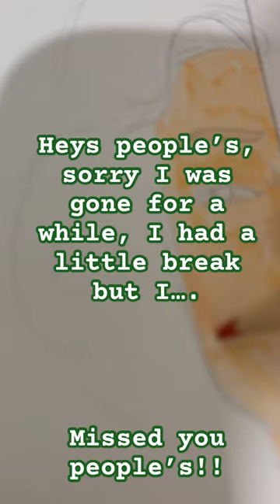Drawing Marilyn Monroe (30 mins vs 3 hrs)